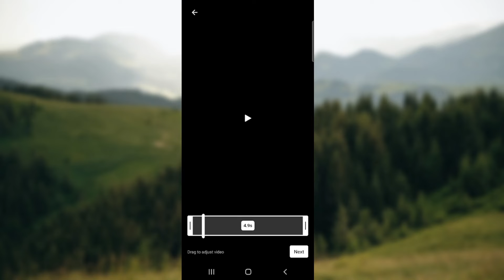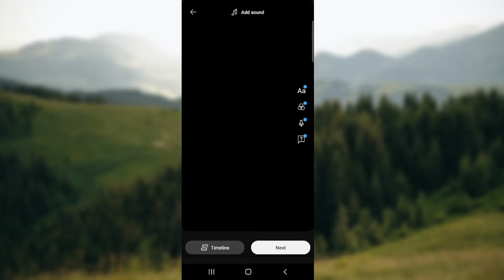How To Change Audio Track In YouTube Shorts (Quick Tutorial)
Today we talk about How To Change Audio Track In YouTube Shorts, so stay until the end of the video to see the full explanation.